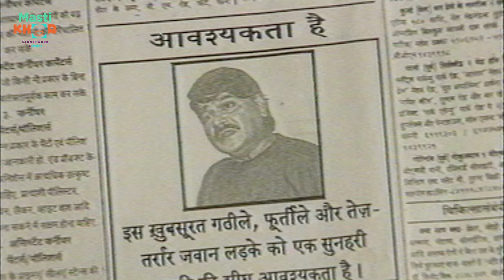गुल्लू सुबह सुबह अजीब तरीके से पूजा क्यों करने लगा ? | ALL THE BEST | Ep 202 | 12 August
"Get ready to embark on a laughter-filled journey with 'All the Best', the beloved comedy drama that captured hearts across generations! Led by a stellar cast including the comedic genius of Satish Shah, the impeccable timing of Sampat Swaproop, and the endearing charm of Lakshmikant Berede, 'All the Best' promises to be a delightful escape into the world of hilarity and wit.

Join us daily on our YouTube channel 'mastikhor' as we bring you the timeless episodes of this iconic show. From rib-tickling humor to heartwarming moments, 'All the Best' guarantees entertainment for the whole family. Whether you're a long-time fan or discovering the magic for the first time, don't miss out on the laughter and joy that awaits with each episode.
Cast-  Laxmikant Berde, Prajakta Dighe, Swaroop Sampat,Satish Shah, Niraj Vikram